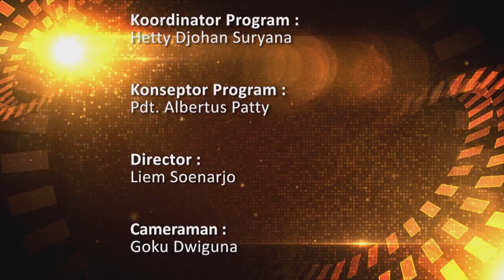SABI 012 Tepat Waktu